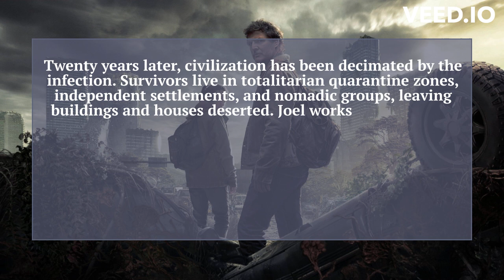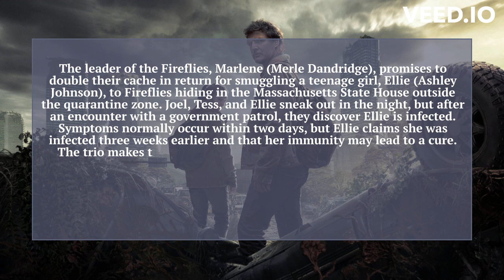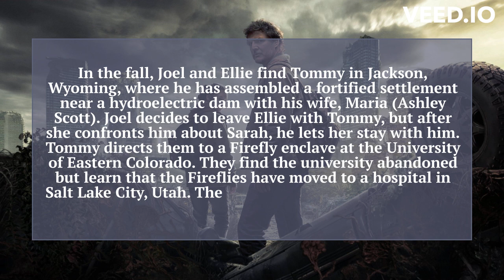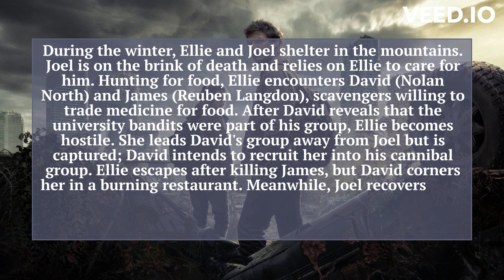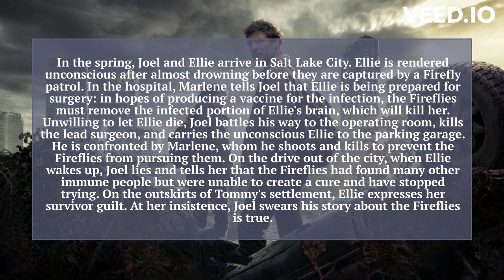The Last Of Us Season 1 Simple Review | Full Story in 5 Minutes | SPOILERS ALERT!!!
Title: "The Last of Us Season 1 Review: A Gripping Tale of Survival in a Post-Apocalyptic World"

Description: In this video, we delve into the first season of the highly anticipated TV adaptation of the critically acclaimed video game, The Last of Us. Set in a world ravaged by a deadly virus, the story follows the journey of Joel, a hardened survivor, and Ellie, a young girl immune to the virus, as they travel across the United States in search of a safe haven.

We'll discuss the captivating performances of Pedro Pascal and Bella Ramsey as Joel and Ellie, respectively, and how their on-screen chemistry adds depth to their characters. We'll also explore the stunning visuals and impressive special effects that bring the post-apocalyptic world to life.

As we review each episode of the season, we'll highlight the moments of heart-wrenching emotion and intense action that make The Last of Us such a gripping story. We'll examine how the series tackles themes of grief, morality, and the bonds between family in a world where survival is not guaranteed.

Whether you're a fan of the video game or new to the story, this review will give you an in-depth look at The Last of Us Season 1 and why it has become one of the most talked-about shows of the year. Join us as we journey through the apocalypse and see if The Last of Us lives up to the hype.